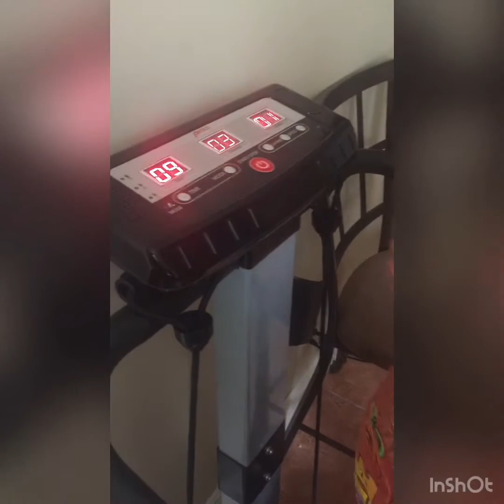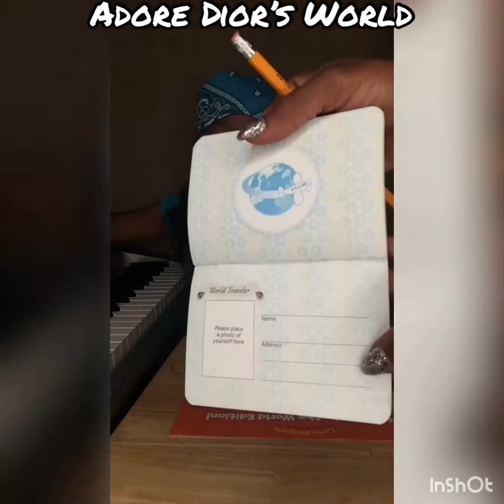Little Passports Unboxing